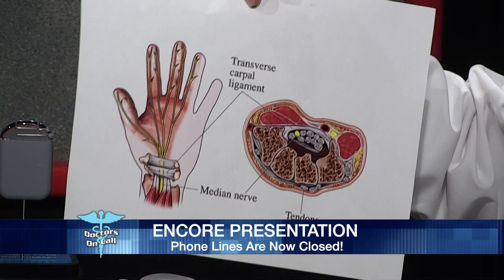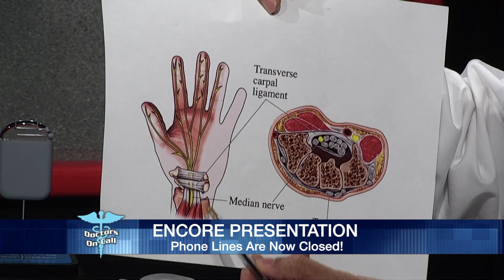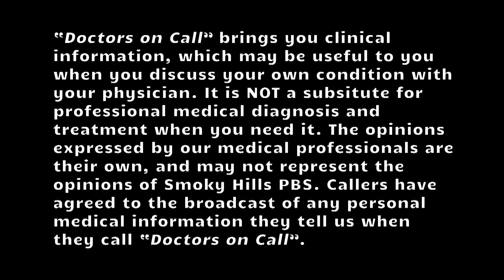Doctors on Call - Pain Management (1804)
On this episode of Doctors on Call we discuss Pain Management with Dr. Bell Razafindrabe from Pain, Spine & Rehab in Great Bend, KS. Doctors On Call is a live viewer call-in show. This Smoky Hills PBS production features Kansas doctors and health care professionals talking about health-related topics.

Doctors on Call is a call-in program featuring medical professionals from Kansas discussing & answering questions on a variety of medical topics. It brings you clinical information, which may be useful to you when you discuss your own condition w/ your physician. It is NOT a substitute for professional medical diagnosis &  treatment. The opinions expressed by medical professional are their own.